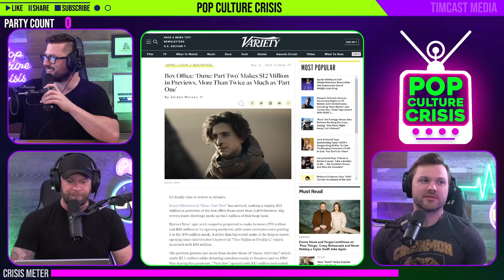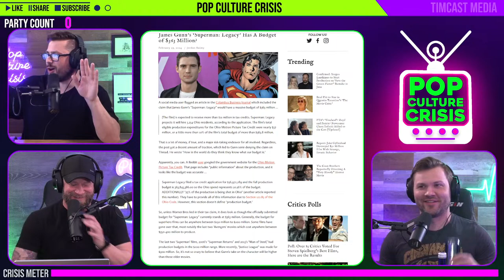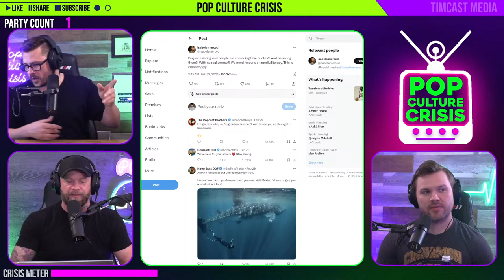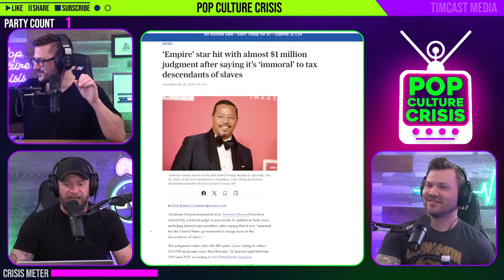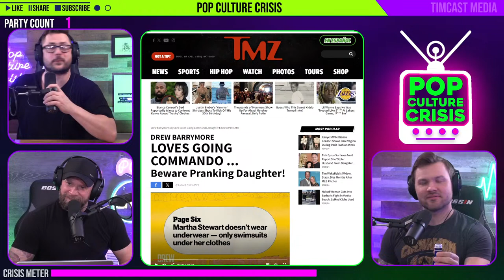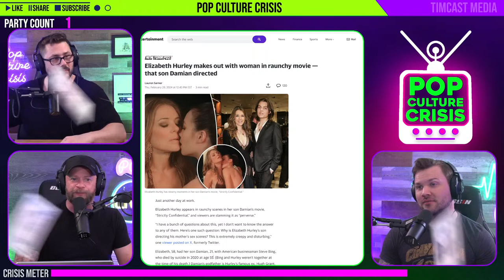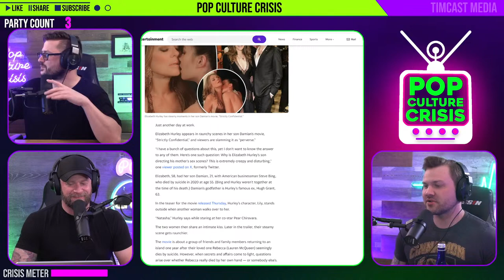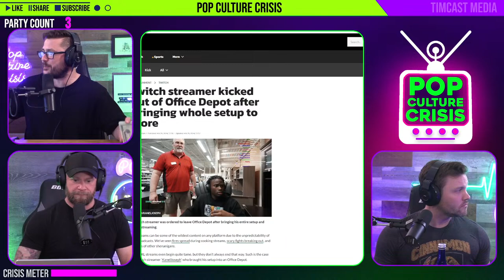Hollywood Says NO to Women? Dune 2 Opens Strong, 'Superman' HUGE Budget? (W/ @CAMELOT331) |Ep. 560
Special Guest: @Camelot331
Guest: Phil Labonte of 'All That Remains
BOYSBOYSBOYSBOYSBOYS